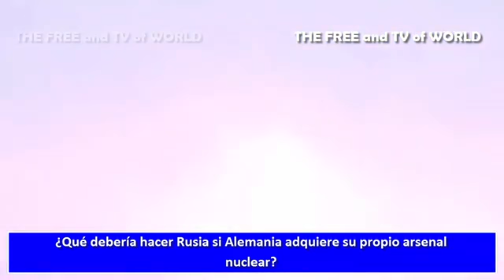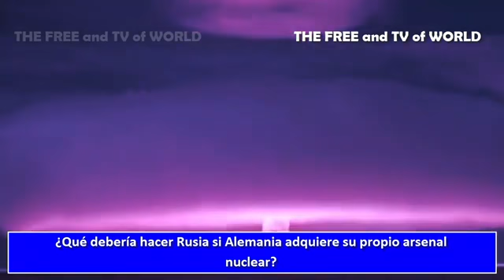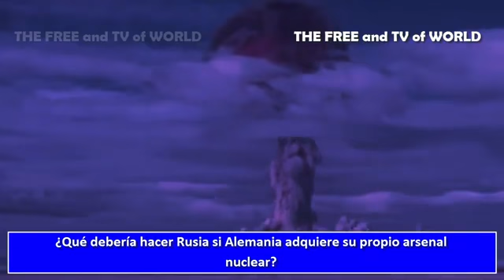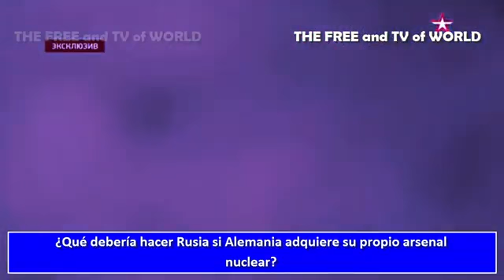¿Qué debería hacer Rusia si Alemania adquiere su propio arsenal nuclear